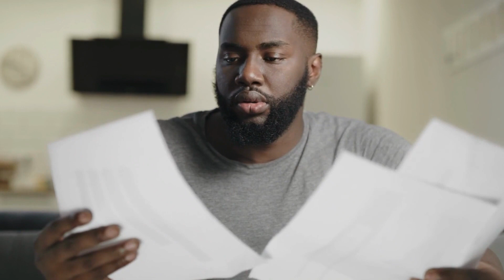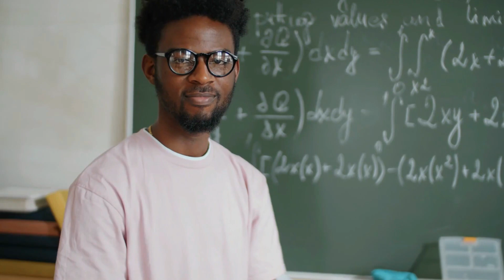DV Lottery|Êtes-vous éligible ? Critères d'éligibilité expliqués